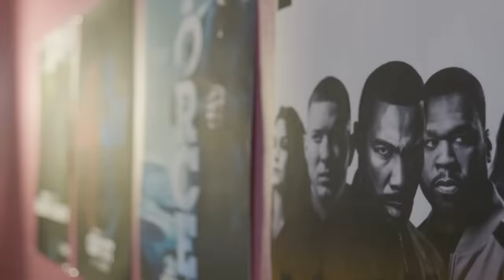Did Monet Do Professor Milgram Dirty? Actress Melanie Liburd | EP 26 | The Crew Has It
Melanie Liburd joins Michael Rainey Jr. and Gianni Paolo in the LA studio to talk about her time on Power Book II: Ghost and her acting career. Her accent may surprise you!!